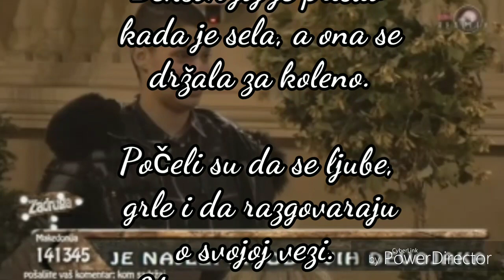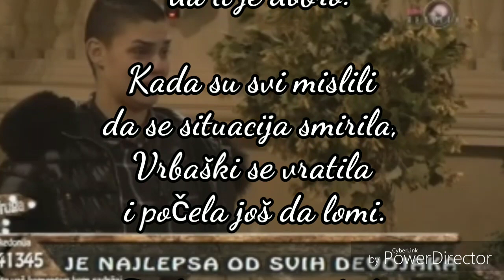K*V NA SVE STRANE(ZADRUGA)-Mina uništila sve...(VIDEO)